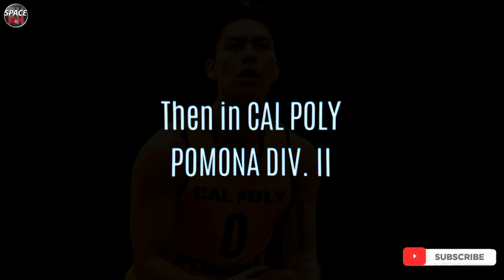DWIGHT RAMOS Wallnut Mustangs HS Highlights Part 1 | Ganito sya magpahirap sa mga kalaban nya sa US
Keep on watching here in my Channel mga Boss,
for notification to my next video

video clips, etc.

Background Music credit to:
[FREE] Freestyle Type Beat - "Final" | Free Type Beat 2020 | Rap Trap Instrumental

For more Sports update & Video
Please like and Follow our
Official Facebook Page linked below
Space Jam PH